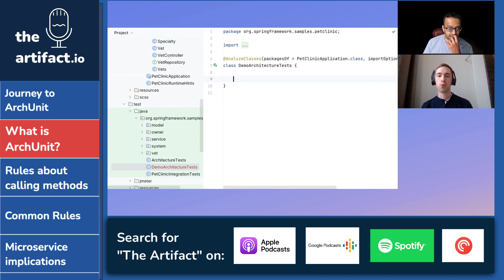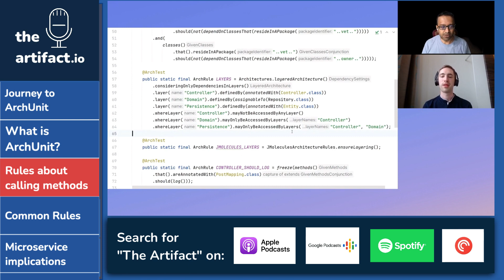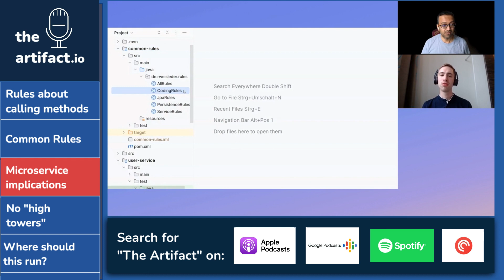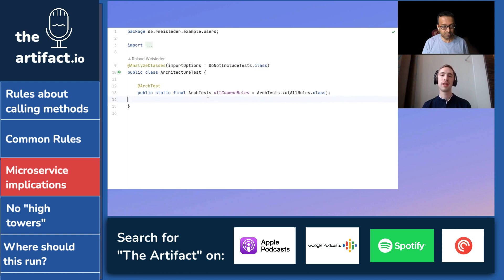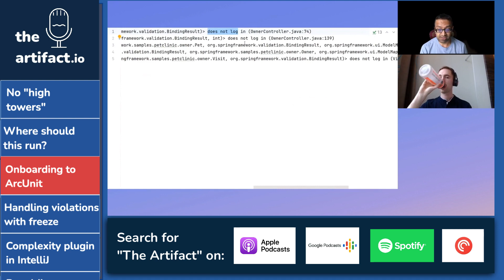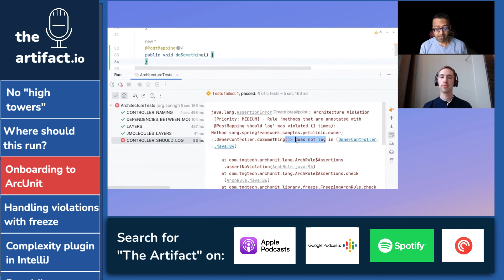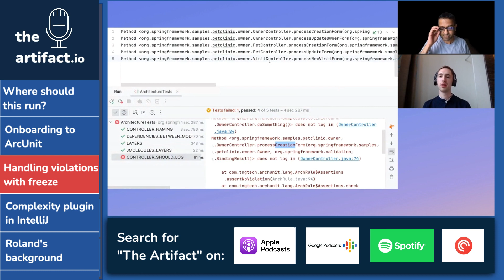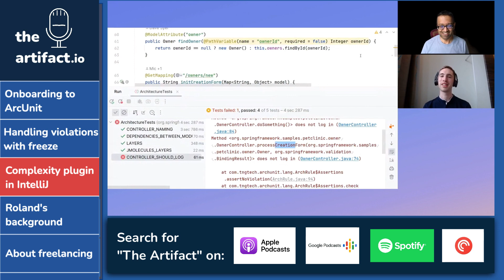Ep 9: Testing architecture with ArchUnit (with Roland Weisleder)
I happened to see a Devoxx talk a month ago, which was titled Unit Test, your Java Architecture by Roland Weisleder. And I found that to be super interesting because unit testing is something that I've always attributed to code, something more objective. And architecture has always been a little more subjective in my mind. Roland was kind enough to join me and share his experiences with ArchUnit and how it can help with architecture for Java codebases